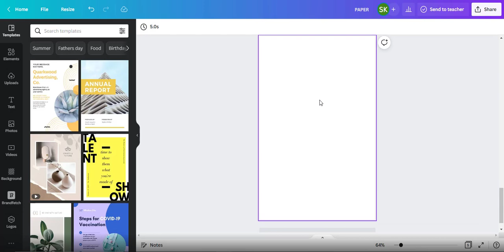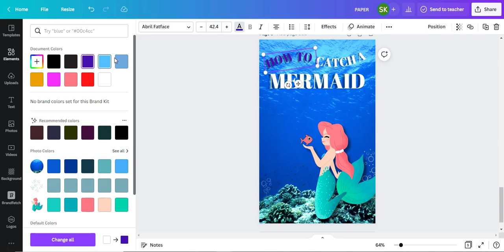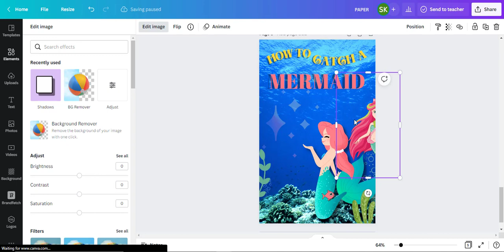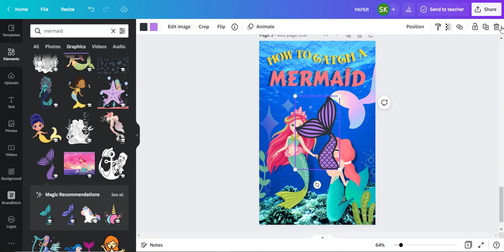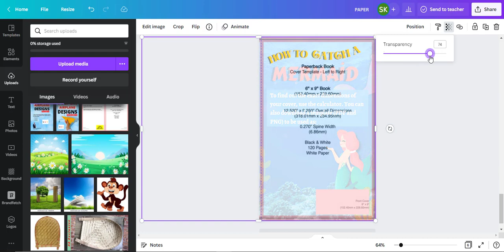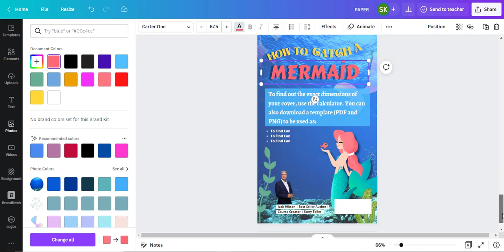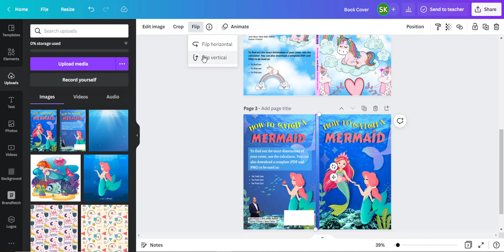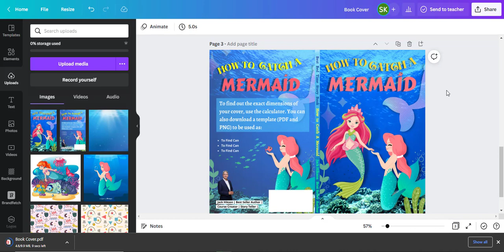Design a Book Cover for Amazon in Canva | KDP Cover Template On Canva | Mermaid Book Cover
Are you looking for Professional Custom Cover Design for Your KDP No/Low Content Book That Will Attract Buyers and Increase Your Sales On Amazon?

I will design professional coloring book covers & interiors for unicorns, mermaids & dinosaurs and any size you want.

Will provide:

- Cover design (Unicorn, Mermaid & Dinosaur)
- Interior/Coloring Pages Design (If You Want)
- Creatively designed original cover (Front + Back+ Spine)
- Print-ready pdf, jpeg, PNG or Ai
- All sizes (6x9", 7.5x9.25", 8.5 x 11" and goes on...)